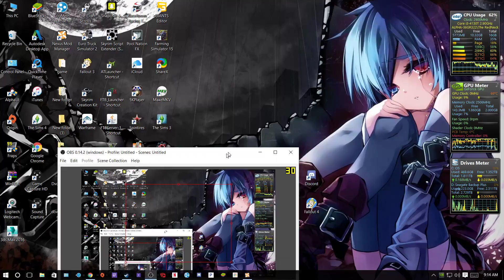Playing Fallout 4 modded pc (Part 50)